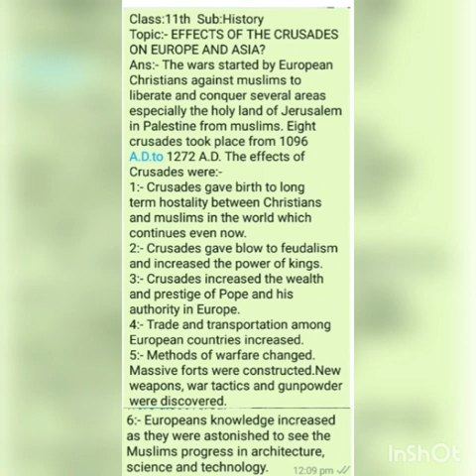Effects of the Crusades on Europe and Asia